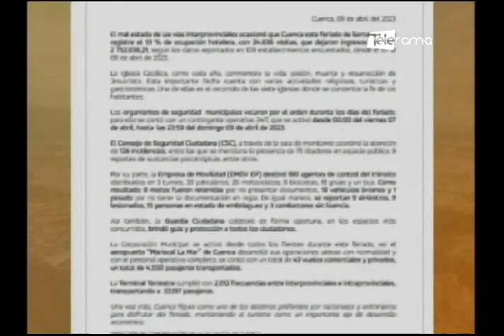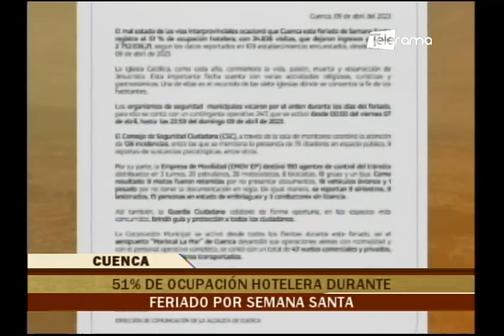Cuenca al Día 10-04-2023